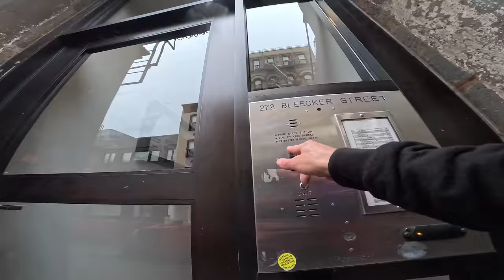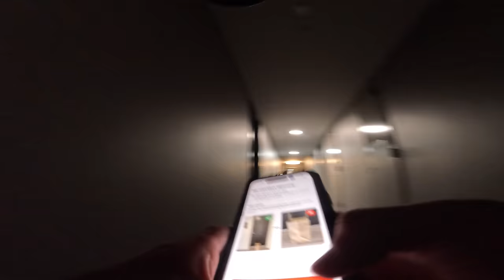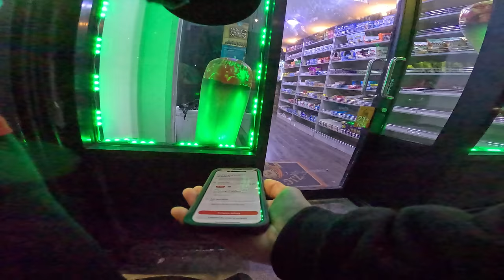Rainy day delivery in NYC | Fixed Gear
In this video I work a shift as a bike courier/ messenger in New York City! Watch as I split lanes and navigate through the streets of nyc with no brakes in the rain!

I’m on my fixed gear track bike in the video it’s a blb London Lo Pro! I’m working on the apps door dash and go Puff.